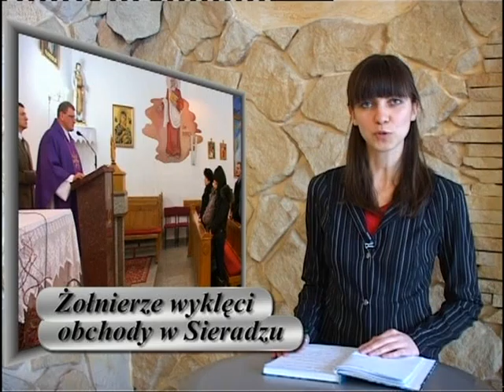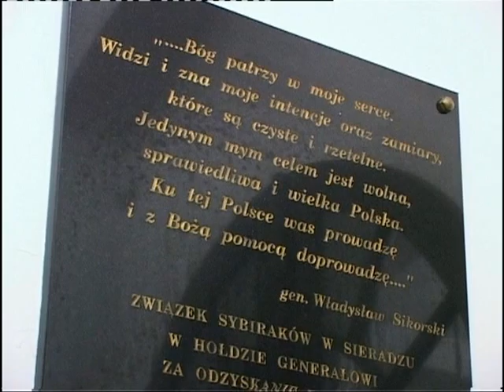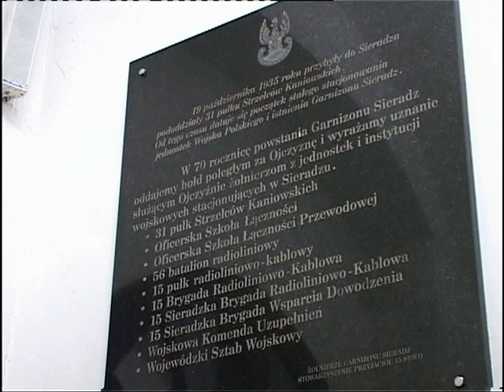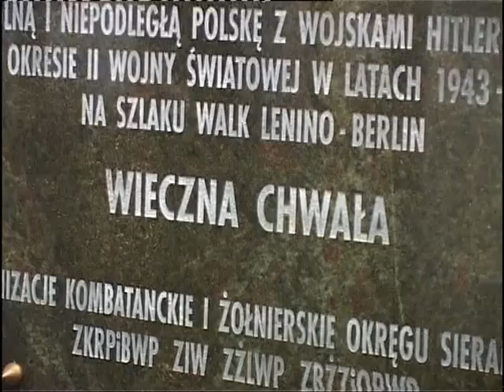09.03.2012 - tvmiejska.pl cz.3